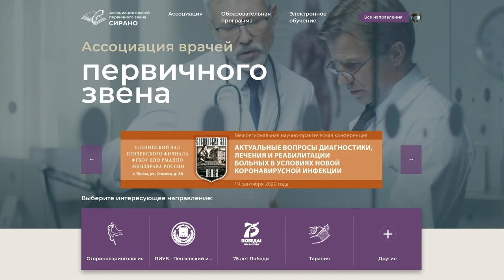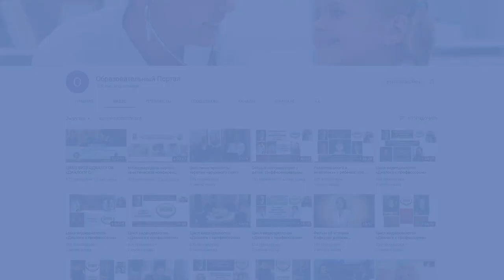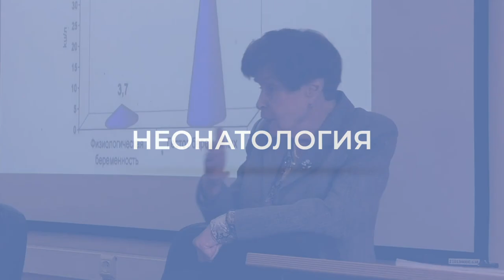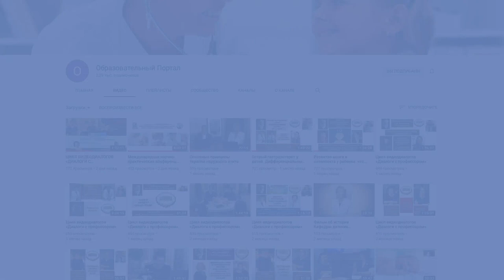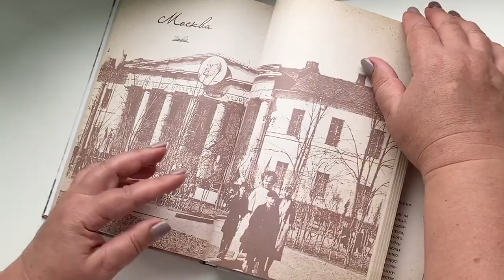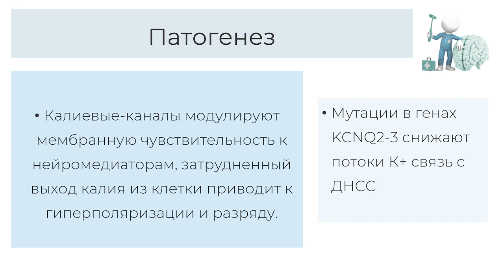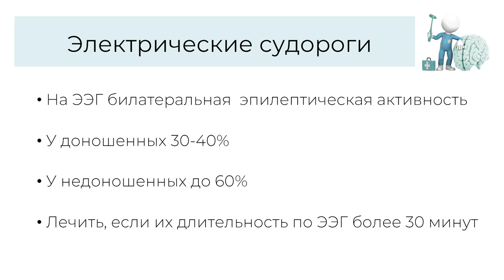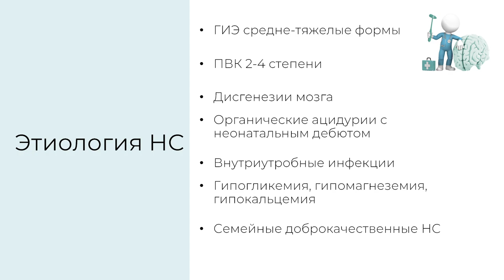29.11.2020 18:30 «Неврология для педиатров»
Неонатальные судороги